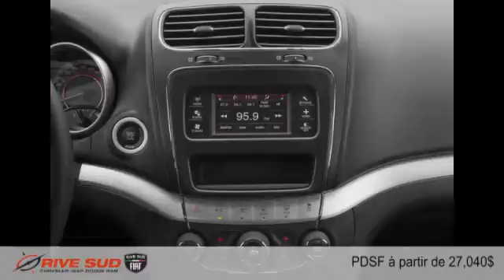Dodge Journey 2016 à Brossard (près de Longueuil et Montréal)